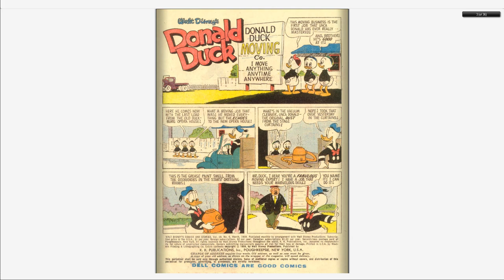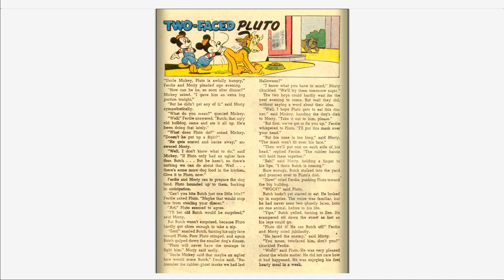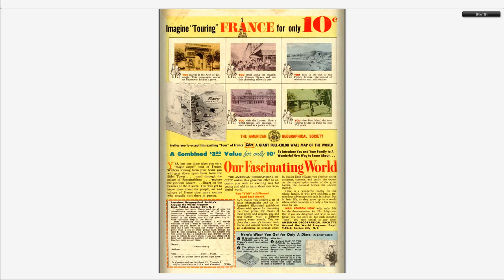Walt Disney's Comics And Stories 222 Dell